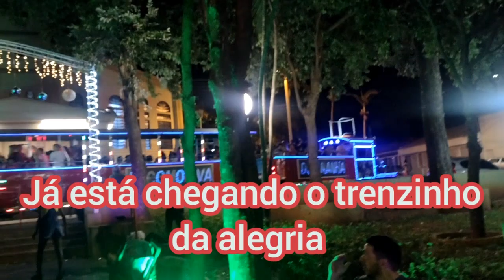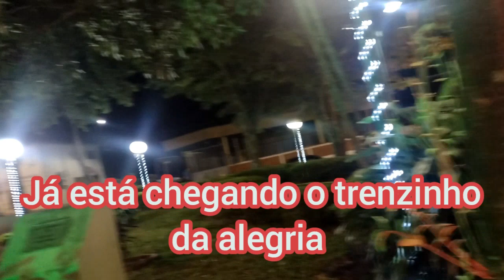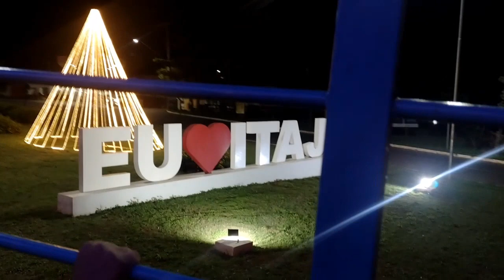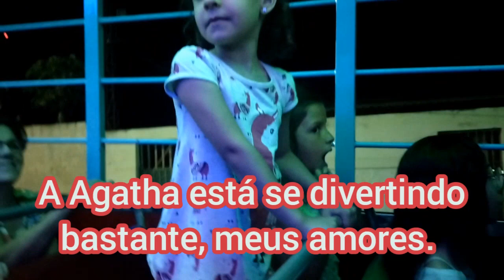Passeando de trenzinho da alegria pela cidade!!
No vídeo de hoje vou está mostrando para vocês, como foi o meu passeio de trenzinho pela minha cidade, e vocês vão ver as aventuras dos personagens quê estava no trenzinho.
Espero quê vocês gostem, e se vocês gostaram deixem seus likes 👍